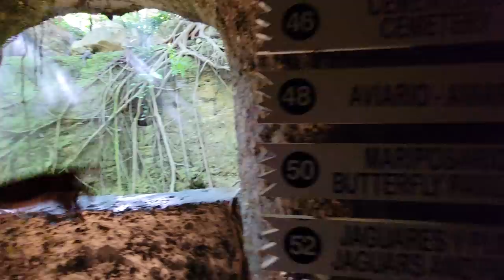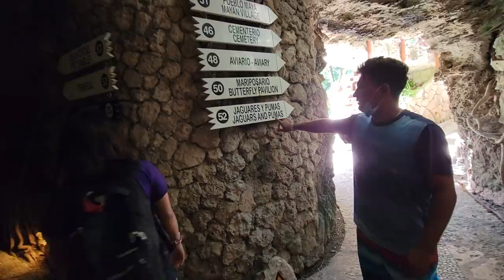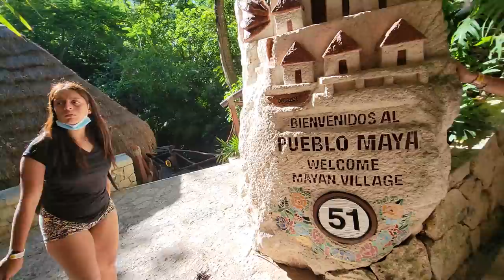Llegamos a una cueva y vean el gran susto que se llevó Bessy.